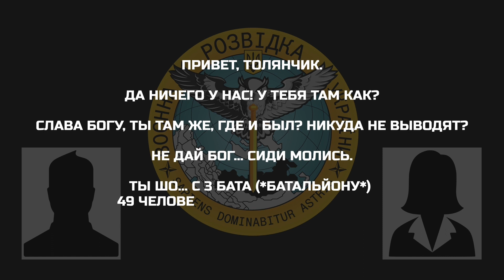Жену ВОЯКИ РФ шокировало, сколько "200-х" из ОДНОГО БАТАЛЬЙОНА — похоронок будет БОЛЬШЕ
У новій перехопленій розмові дружина окупанта розповідає про померлих солдатів ЗС РФ, яких нещодавно привезли з війни.